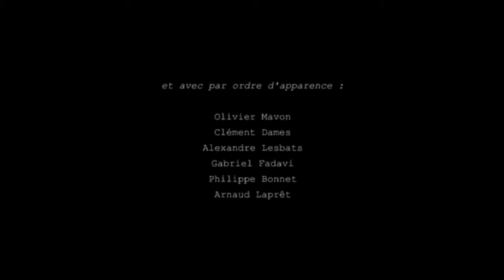Veesooned, "les veines de l'eau"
video : Jaanika Peerna
musique originale : Marilyn Crispell
sons : Arnaud Laprêt, Clément Dames, Alexandre Lesbats, Philippe Bonnet, Olivier Mavon, Gabriel Fadavi
atelier design sonore par Grégoire Paultre
Gobelins, l'école de l'image ( formation continue, filière son )